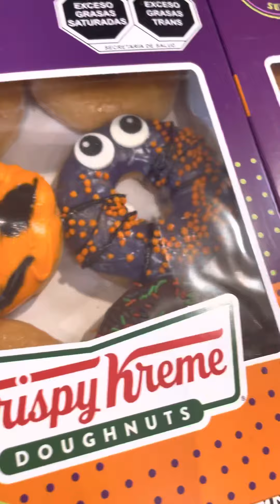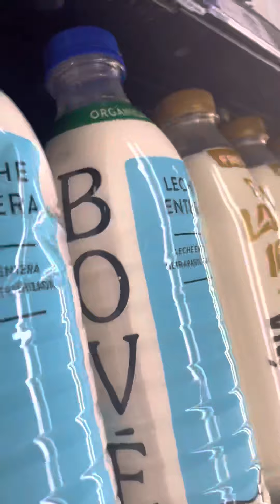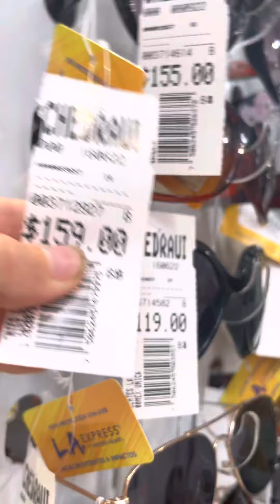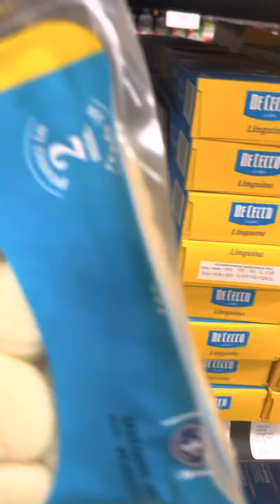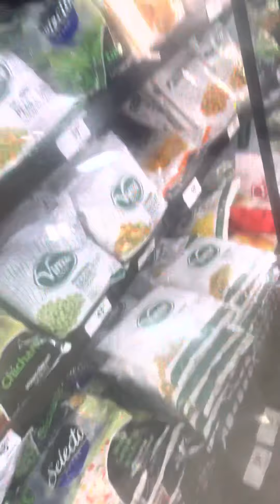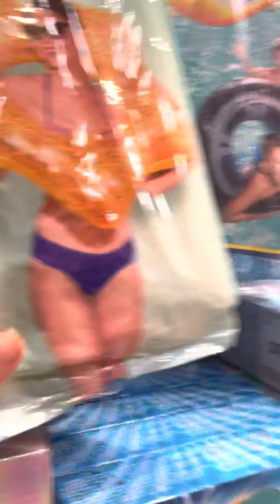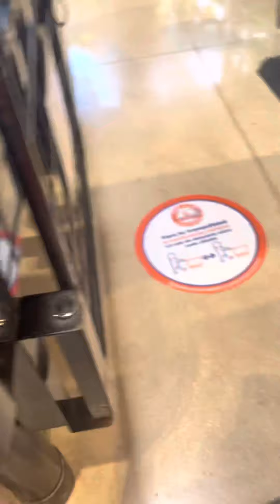Grocery store penguin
This is a silly grocery store video. 🥴